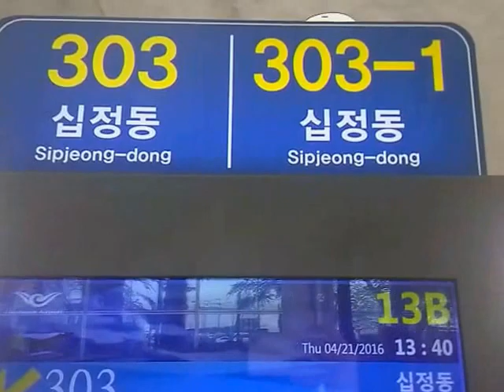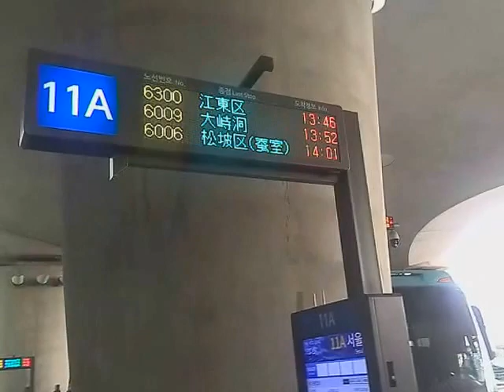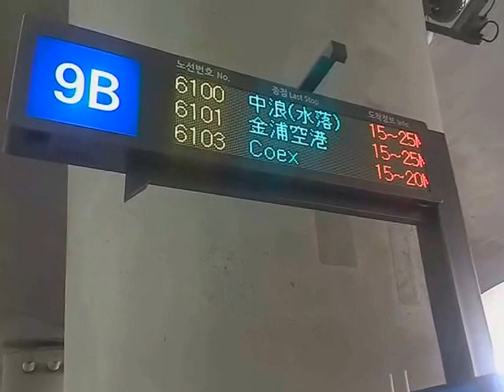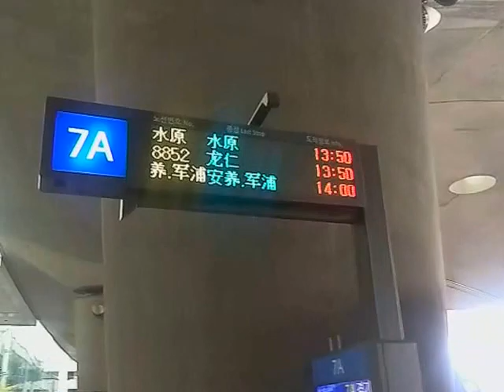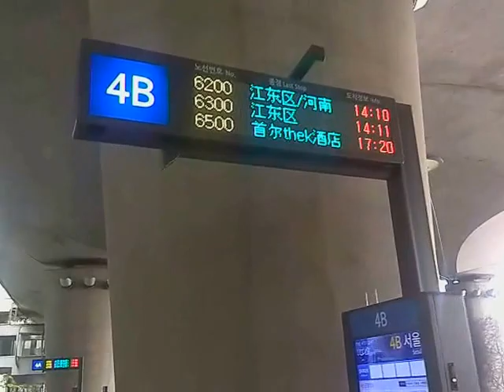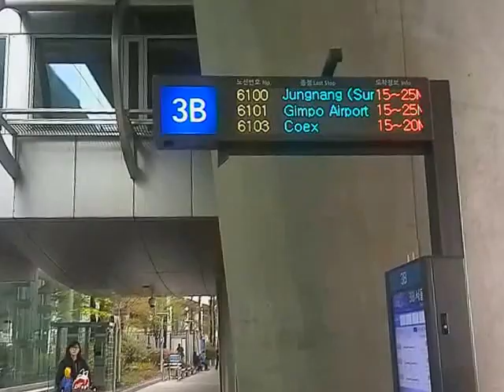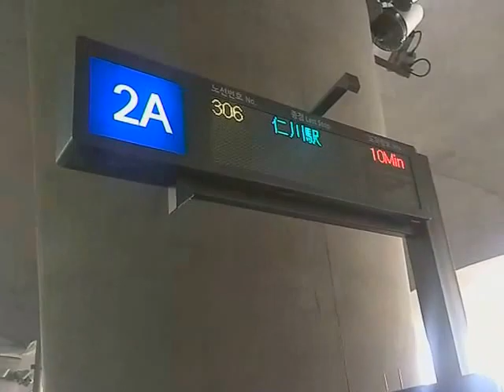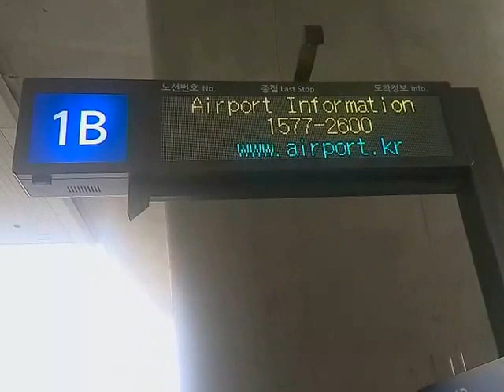✈ ICN 1F OoA ✈ ICN Incheon International Airport : 1F Outside of Arrival Hall ( 到着ロビー外 TAXI バス 乗り場 )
・B1 : SPA Food Bank ... 当ビデオ

[ KTX 空港鉄道 Airport Railroad Airport Express ]
・KTX 空港鉄道 Airport Railroad Airport Express ( 仁川空港ターミナル to 仁川国際空港駅 )

　仁川空港ターミナルのB1及び2Fの中央部分から徒歩で5,6分で行けます。

{ FREE! }『 格安！海外周遊個人旅行の作り方 - アジア編 - 』